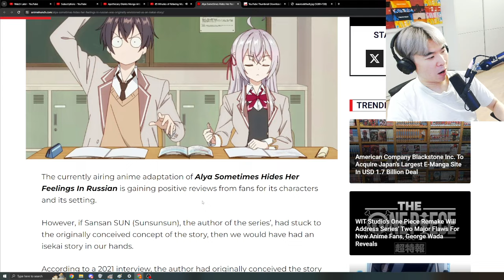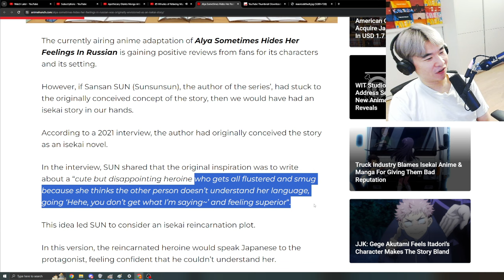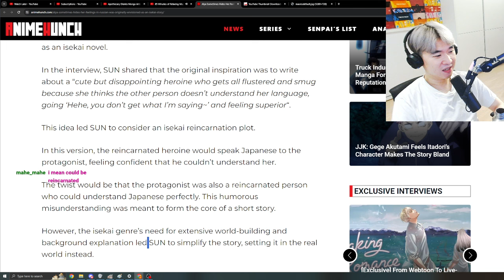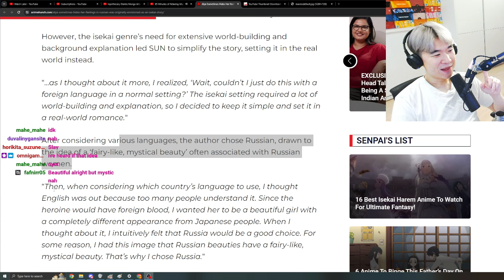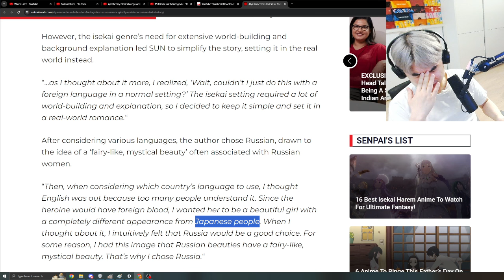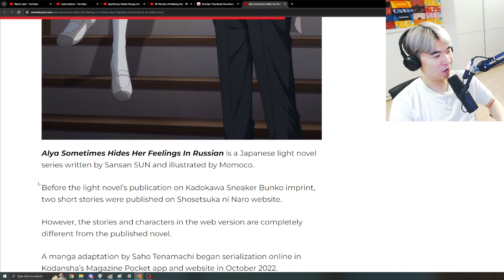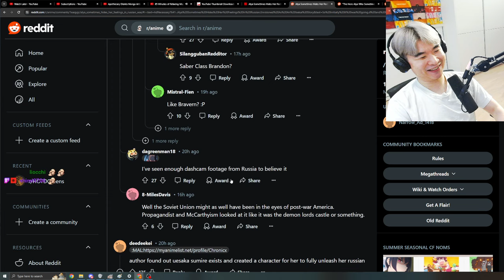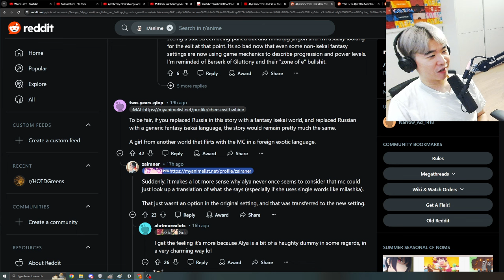Roshidere Was Originally Envisioned As An ISEKAI STORY ???